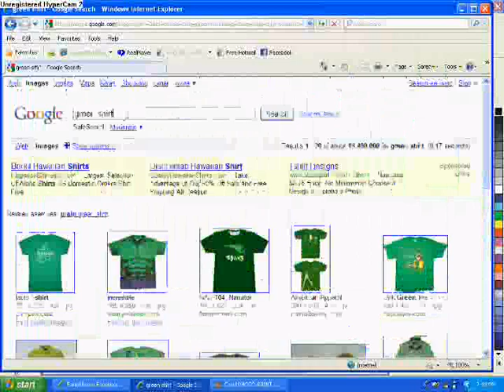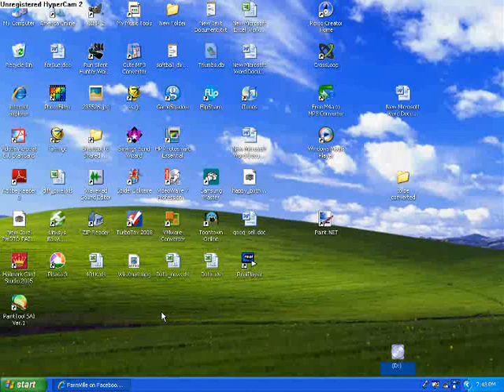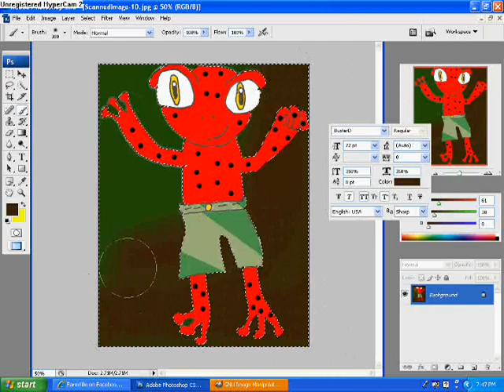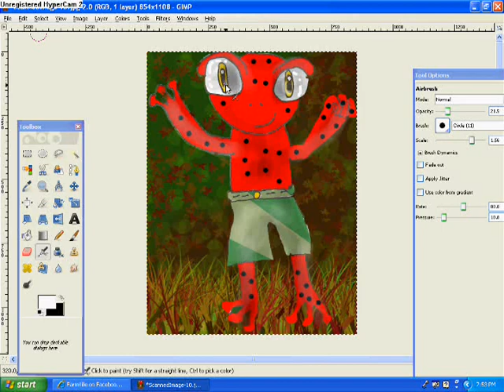making Gwana the Poison Dart Frog + Adobe Photoshop Cs3 bg tutorial for hedgehogdrawer30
hope it helps ya!